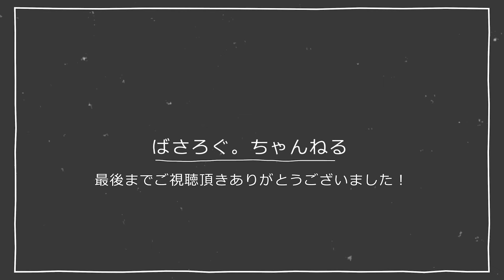【LUNA SEA】RayのINORAN PARTをギターで弾いてみました。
降臨ツアー時のLIVE VERです。

音に関しては自分なりに解釈して作って弾いてみましたので実際とは結構違うかもしれません。

Ａメロはクランチギターにコーラスとロータリーエフェクト
サビはクランチギターにコーラスとフェイザー
全体的にうっすらリバーブもかけてあります。

ギターは全部ジャズマスターのフロントピックアップで弾きました！

使用機材
Guitar: INORAN ROAD WORN JAZZMASTER
effector:Fractal Audio Systems AX8
Audio Interface:UR22C

Tuning:Regular